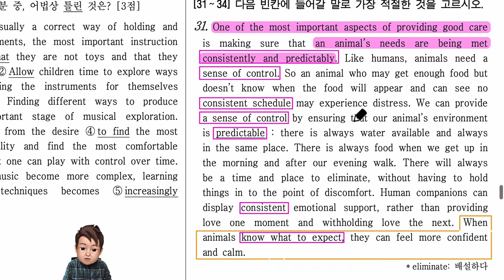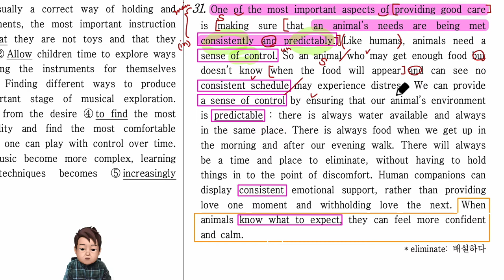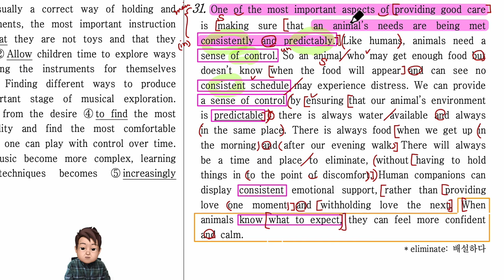2021년 고1 영어 모의고사 3월 31번